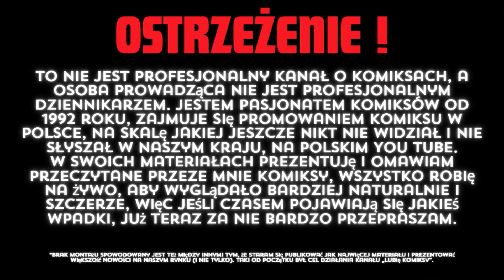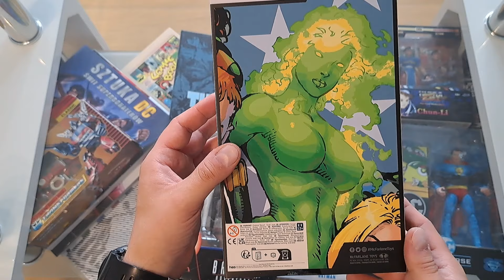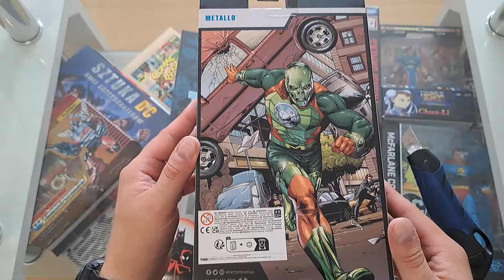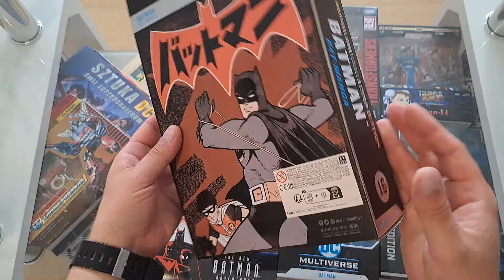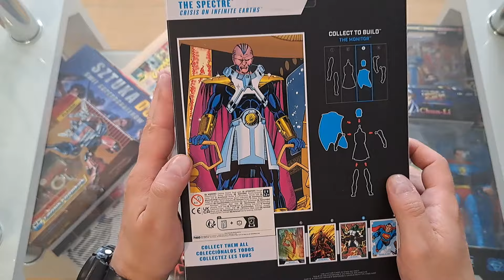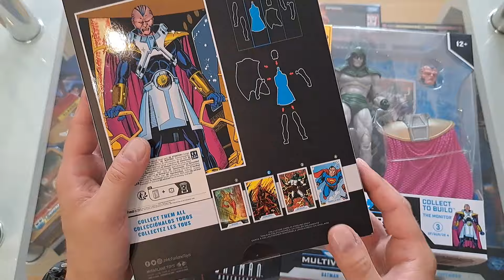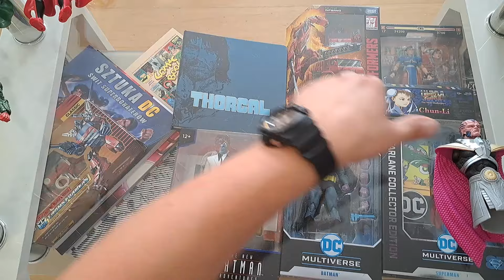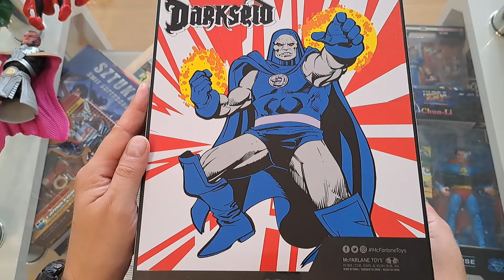Podwójny MEGA UNBOXING ! - Pre-ordery z HOLANDII przybyły ! a to dopiero początek.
Długo czekałem, ale się opłaciło ! a to dopiero początek tej przygody (mam taką nadzieję), a teraz zapraszam na mega otwieranie paczek :D

Tutaj jestem.
Mój Discord:
Chcesz dołączyć ? Odezwij się do mnie, chętnie pomogę :)
Inne:
Zainteresowany współpracą ?